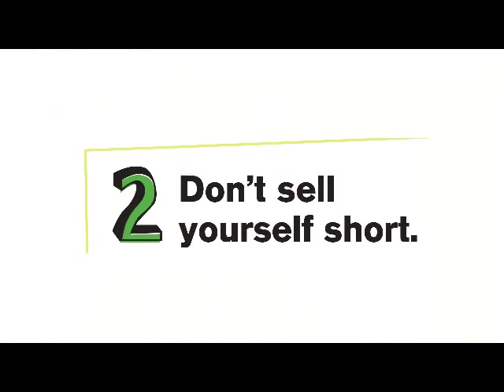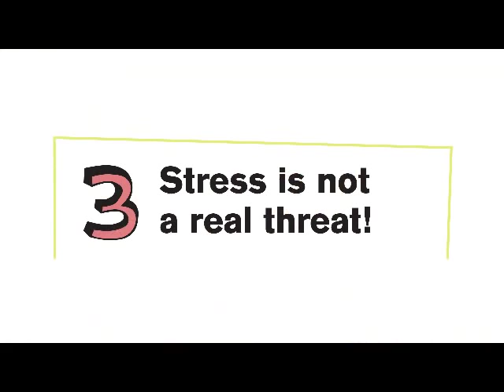Ned Vizzini's College Talk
It's no secret that college is hard, but the contemporary, up-to-the-second mix of intense pressure from peers, parents, and academics leaves many students asking how they can cope. Ned Vizzini has been through these pressures.

After discovering writing in high school, he quickly became a professional -- publishing his first book at 19 -- but soon after found himself in the last place he expected to be: a psych hospital.

Ned ultimately took the story of his time in the hospital and turned it into his award-winning novel IT'S KIND OF A FUNNY STORY (also a major motion picture).

With trademark wit and frankness, Ned shares his stories - from his books and his life - to illustrate that every bit of personal anxiety can be an opportunity.

Ned is also the author of THE OTHER NORMALS, BE MORE CHILL, and TEEN ANGST? NAAAH... Learn more about him and his programs